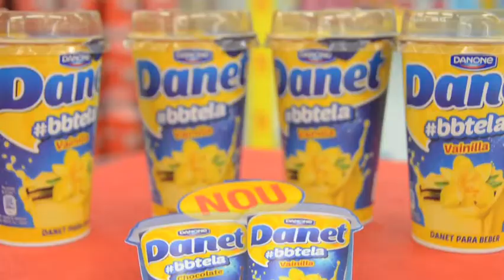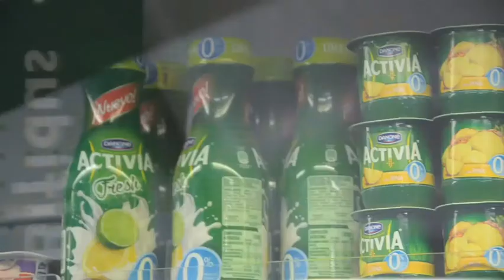Consigue el aporte de lácteos diarios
Te presentamos la nueva gama de DANONE para beber. Por una parte tenemos las leches fermentadas de fresa y, fresa y plátano que son semidesnatadas, y la línea Activia.  Esta gama nos ayuda al bienestar digestivo e incorpora el Activia Fresh desnatado natural y de lima-limón y sin azúcares añadidos.
Y por último, tenemos las natillas bebibles DANET de vainilla y chocolate.